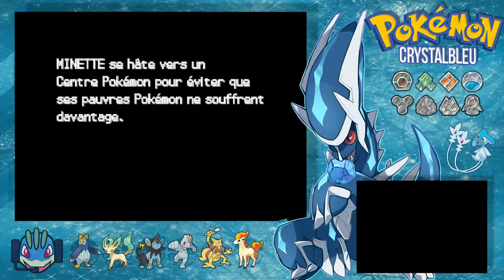Une vieille coiffée en canard - Pokémon Crystal Bleu #21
La suite de mon aventure dans Pokémon Crystal Bleu.

Musclez-vous bien !